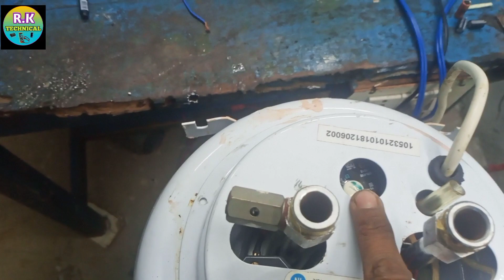Gijar ripairiga Orient 10 Litre pat 1 video Pani garam nahi hora hai ka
gijar ripairiga video Hindi me
Karen mar rahahe

Orient 10 Litre pat 1 video